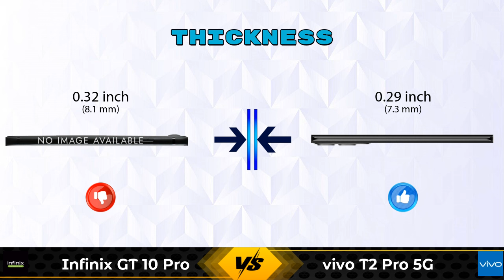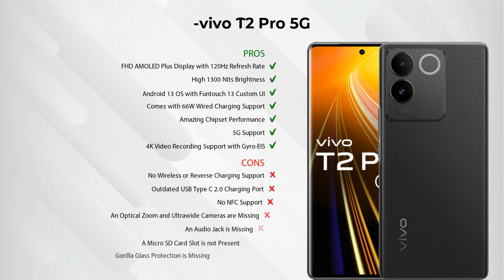Infinix GT 10 Pro Vs vivo T2 Pro 5G - Full Comparison [Full Specifications]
In this Video we are Comparing Infinix GT 10 Pro Vs vivo T2 Pro 5G with [Full Specifications].

Variant Details:
8 GB / 256 GB - 24990

Variant Details:
8 GB / 256 GB - 24999
8 GB / 128 GB - 23999 (Flipkart)

Infinix GT 10 Pro Vs vivo T2 Pro 256GB full specifications
vivo T2 Pro 256GB Vs Infinix GT 10 Pro full specifications
Infinix GT 10 Pro Vs vivo T2 Pro 256GB comparison
vivo T2 Pro 256GB Vs Infinix GT 10 Pro comparison
vivo T2 Pro 5G Vs Infinix GT 10 Pro comparison
vivo T2 Pro 5G Vs Infinix GT 10 Pro

Other Compitior Phone with Similar Price Range :

Tecno Pova 5 Pro(8 GB / 128 GB) - 16390 , Release Date :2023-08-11
vivo T2 Pro 256GB(8 GB / 256 GB) - 24999 , Release Date :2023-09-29